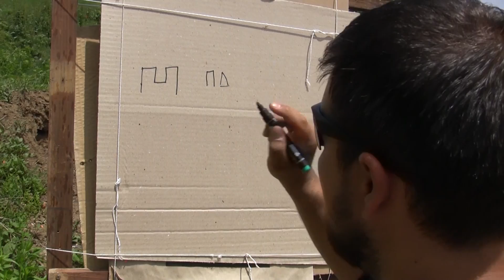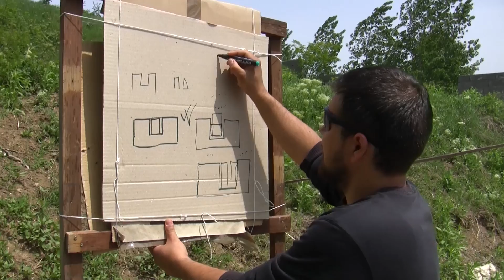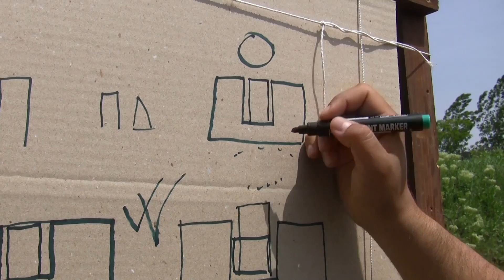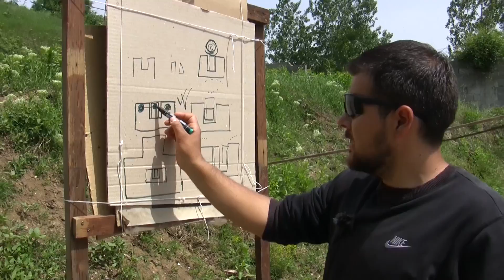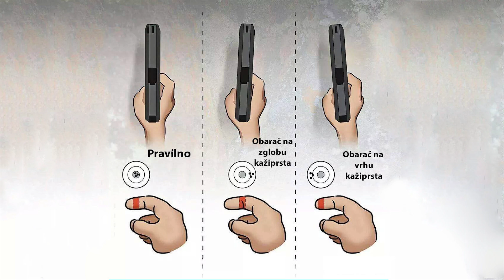Оsnove gađanja pištoljem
U ovoj epizodi govorimo o osnovnim stavovima i tehnikama gađanja kod pištolja. Objašnjavamo pravilan stav, formiranje nišanske slike, okidanje i dvoručni hvat pištolja.